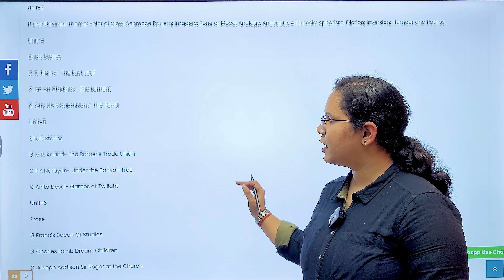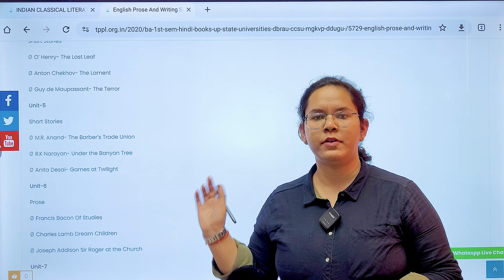Books Review | BA 1st Sem | English Prose & Writing Skills | All Universities of Uttar Pradesh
Book Review | BA 1st Sem | English Prose & Writing Skills | All Universities of U.P.

‘English Prose And Writing Skills’ is a book designed for B.A. first-semester students of all Uttar Pradesh state universities including Purvanchal University Jaunpur, CCS University Meerut, DBRA University Agra, Mahatma Gandhi Kasha Vidyapeeth Varanasi, DDU University Gorakhpur, Prof. Rajendra Singh (Rajju Bhaiya) University Prayagra, Rohilkhand University Bareilly.

Presented by Thakur Publication Pvt. Ltd., the book aims to enhance the students' proficiency in English writing and communication skills. The book contains various exercises and examples to help students understand the concepts better and improve their English language skills.

Purvanchal University Jaunpur, Chaudhary Charan Singh University Meerut, Bheem Rao Ambedkar University Agra, Mahatma Gandhi Kasha Vidyapeeth Varanasi, Deen Dayal Upadhyay University Gorakhpur, Rajju Bhaiyya State University Prayagraj, Rohilkhand University, and Bareilly, Books Review, BA 4th Sem, English Prose & Writing Skills for All Universities of U.P.